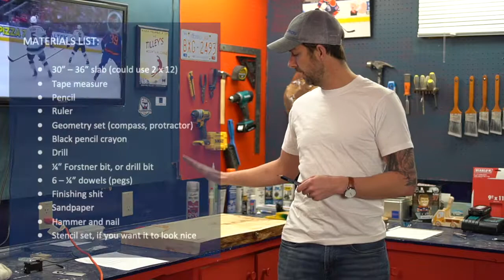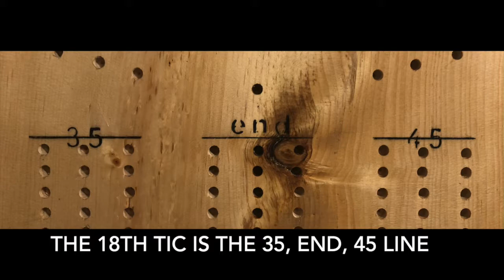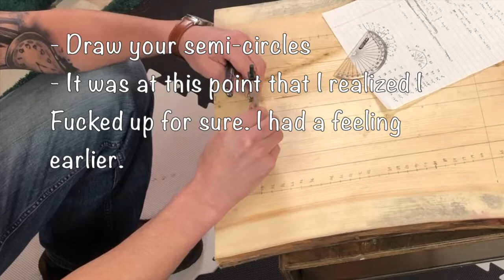How to Make a Crib Board Table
Step-by-step instructions on how to make a crib board table out of a slab of wood. So easy, that anyone can make a beautiful table that will easily sell.